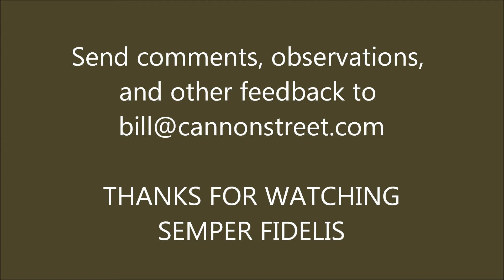Capt Bill Compares the Lensatic Compass with the Protractor Compass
This video illustrates the advantages to using the protractor compass vs. the military issue lensatic compass for small infantry unit field navigation.